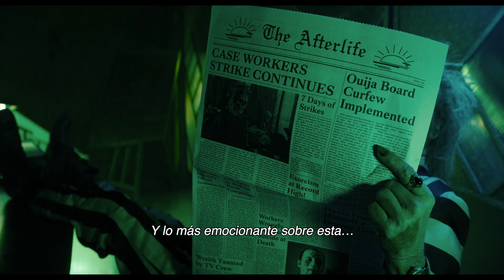BEETLEJUICE 2 - FEATURETTE - EN LA MENTE DE TIM BURTON - CINE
DONACIONES